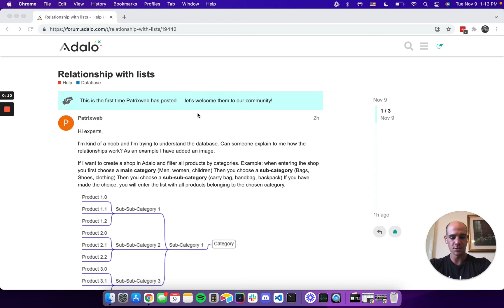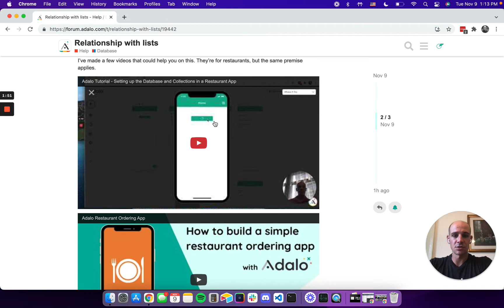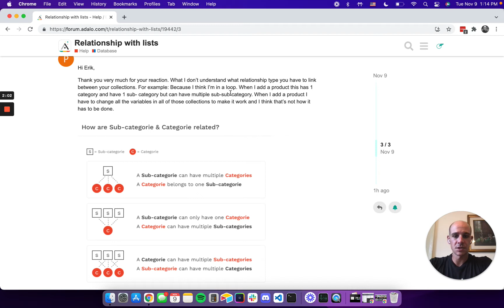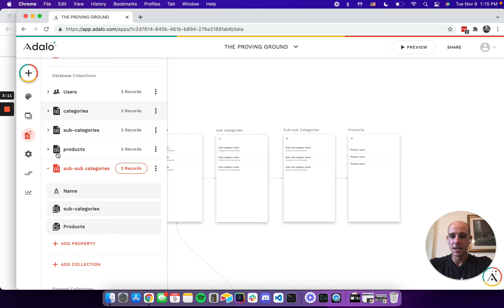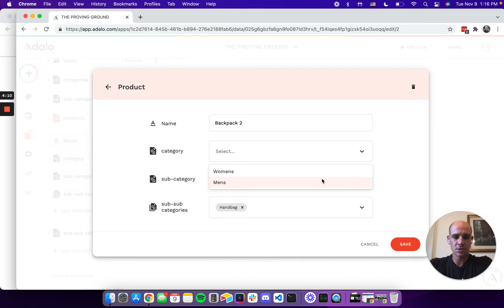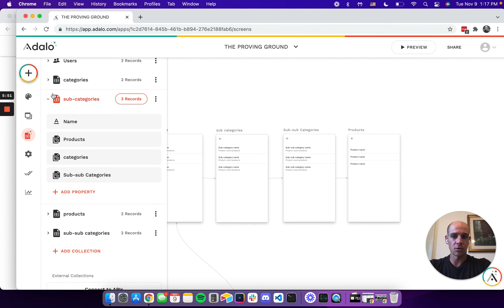Managing Categories in Adalo Ecommerce App Part 1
Want to learn Adalo? Check out Knodalo.com, our Adalo course.

It has +70 videos and over 8 hours of detailed video content. It's designed for ever level of Adalo developer, from the beginner to the Expert. I've put everything I've learned about Adalo over the last year in the course and I'm adding new things all the time.
Flywheel is an Adalo Expert studio. We build enterprise grade web and mobile apps for clients around the world.